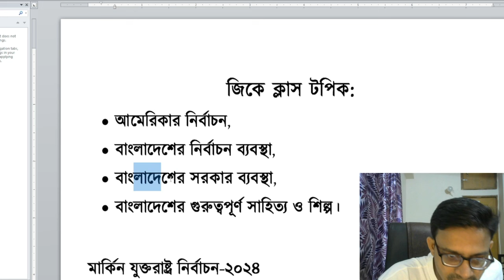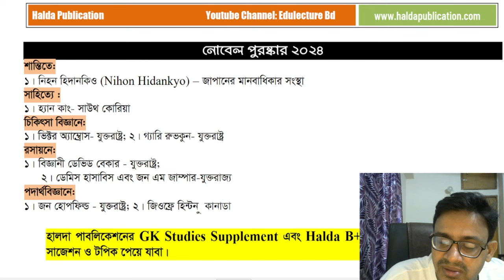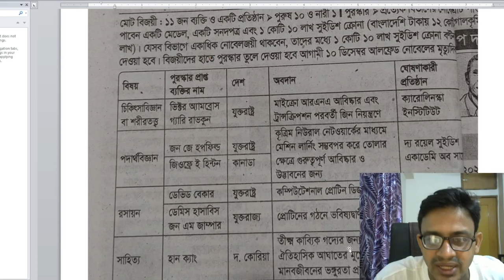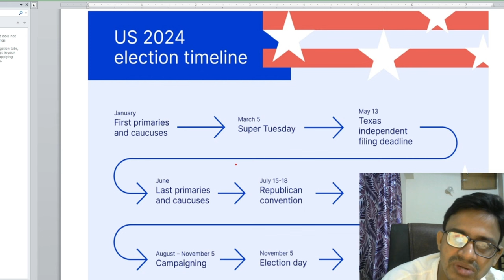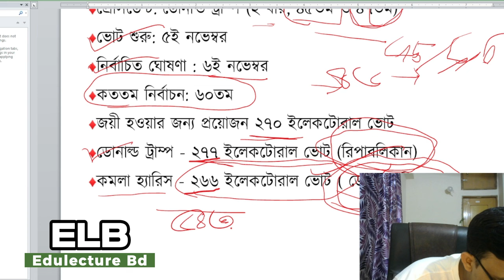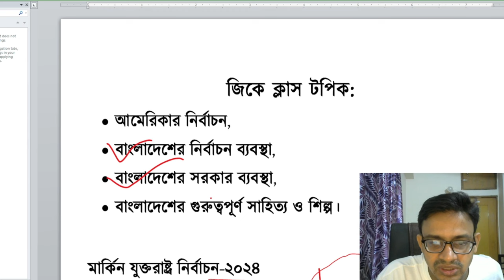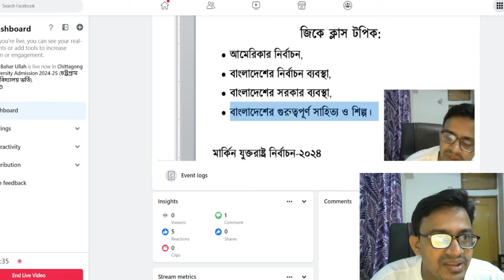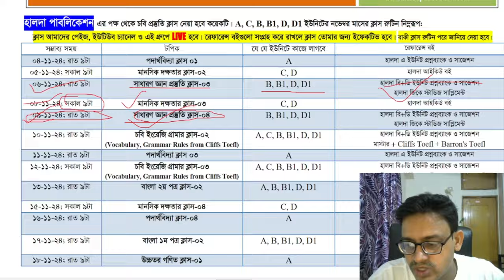ভর্তি পরীক্ষার সাধারণ জ্ঞান প্রস্তুতি ক্লাস -০৩ | GK for admission Test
CU GK
CU Admission Test 2024-25
GK for admission Test
Gk Class
Update GK
চট্টগ্রাম বিশ্ববিদ্যালয় ভর্তি প্রস্তুতি
সাধারণ জ্ঞান ক্লাস
ভর্তি পরীক্ষার সাধারণ জ্ঞান প্রস্তুতি ক্লাস
আমেরিকার নির্বাচন,
বাংলাদেশের নির্বাচন ব্যবস্থা,
বাংলাদেশের সরকার ব্যবস্থা,
বাংলাদেশের গুরুত্বপূর্ণ সাহিত্য ও শিল্প।